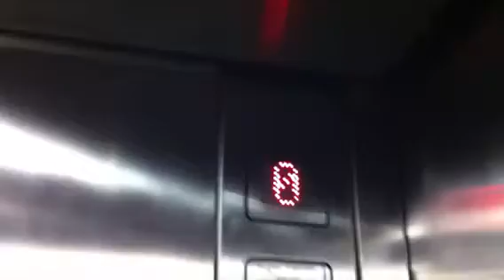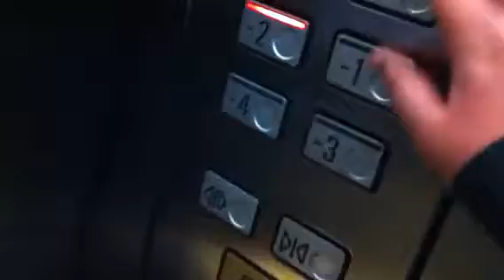Schindler traction elevator in Triangle Tower At Azrieli In Tel Aviv (Lobby Elevator)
The Lobby Elevator
Brand : Schindler
Installed : 1998
Type : Traction
Capacity : 16 Pass|1,250 Kg
Floor Served : 6 (-4,-3,-2,-1,0,G)